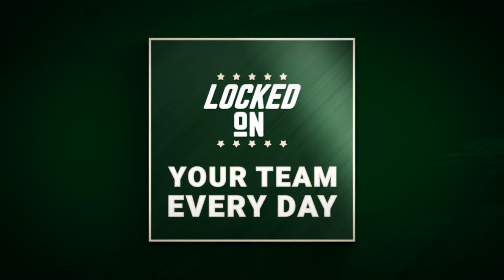Flashback Friday The 2000-01 Milwaukee Bucks - Part 1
Justin and Camille take a look back at a Bucks team that captured all of our hearts, the 2000-01 team that ultimately became the Eastern Conference runners up.  How was the team built and how long were they building towards that ECF push?  What did George Karl's arrival bring and how much did the 2019 playoff run evoke memories of 2001?  We take a look at the foundation of the team in part one of this series